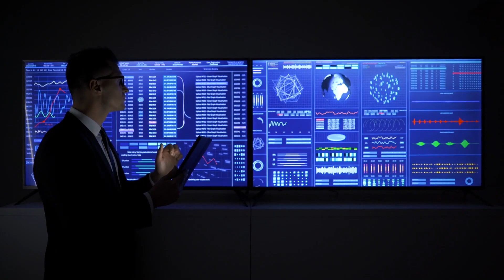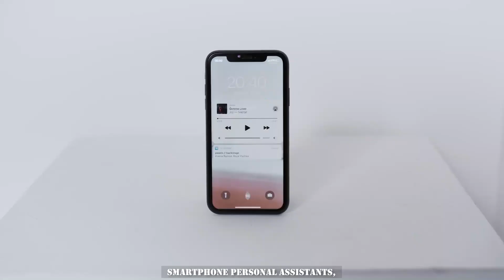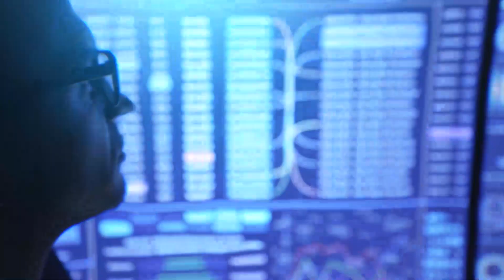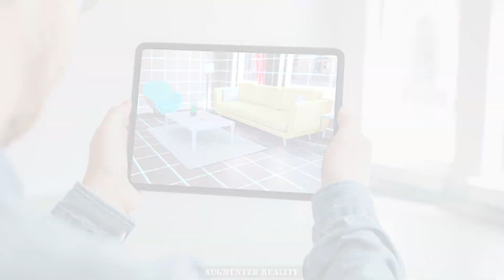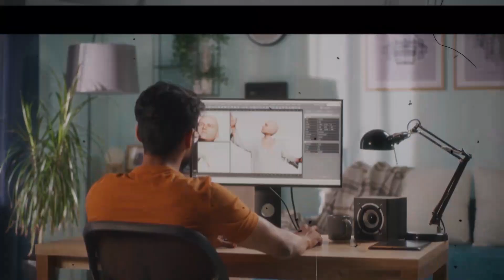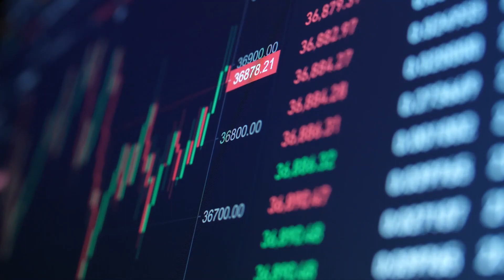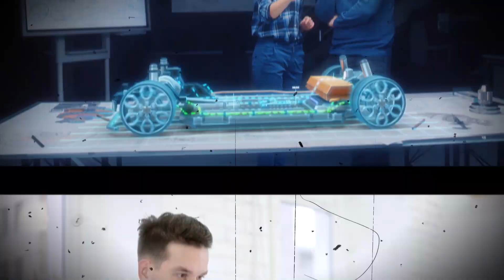The Power of Innovation: Unveiling the Top Technological Advancements of Today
In this exciting video, titled "The Power of Innovation: Unveiling the Top Technological Advancements of Today," we dive into the dynamic world of technology and showcase the most impactful and groundbreaking advancements that are shaping our present and future.

Join us as we explore the forefront of innovation and unveil the top technological advancements of today. From cutting-edge scientific discoveries to game-changing inventions, these advancements are revolutionizing industries, improving lives, and transforming the way we perceive the world.

We'll introduce you to a range of awe-inspiring technologies that are making a profound impact across various fields. Witness the incredible strides in artificial intelligence and machine learning, which are driving advancements in autonomous vehicles, medical diagnostics, and personalized recommendations.

Discover the potential of the Internet of Things (IoT) as it connects devices, cities, and entire ecosystems, revolutionizing the way we interact with our surroundings. Experience the immersive world of virtual reality and augmented reality, blurring the lines between the digital and physical realms.

We'll also explore the marvels of biotechnology, including gene editing, regenerative medicine, and precision medicine, which have the potential to transform healthcare and prolong human life.

Throughout the video, we'll delve into real-world examples, success stories, and the implications of these advancements for society. We'll discuss the opportunities they present, as well as the challenges we must navigate, such as privacy concerns, ethical considerations, and ensuring equitable access.

Our goal is to inspire and inform, highlighting the power of human ingenuity and the potential for technological advancements to shape a better future. Join us as we unveil the top technological advancements of today and invite you to imagine the possibilities that lie ahead.

Together, let's embrace the power of technology and forge a path toward a brighter, more connected future.